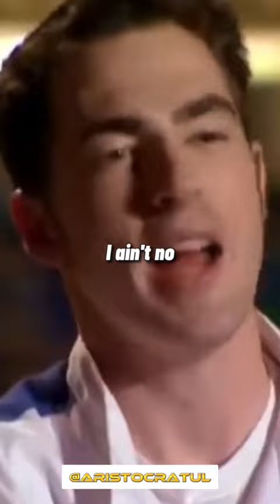Sigma meets Gordon Ramsay